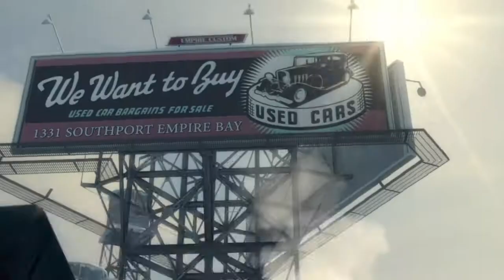Mafia 2 PC Game-play : Chapter 1 "THE OLD COUNTRY"